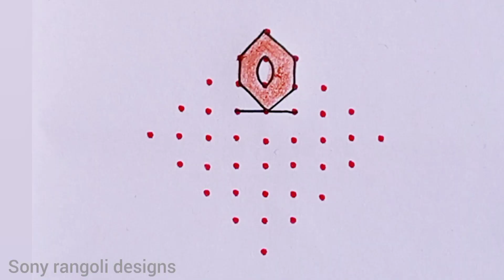9-1 dots Simple rangoli designs/Easy rangoli art design/muggulu designs/Sony rangoli designs/kolam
9-1 dots Simple rangoli designs/Easy rangoli art design/muggulu designs/Sony rangoli designs/kolam
Easy rangoli
Rangoli art design
muggulu designs
kolam designs